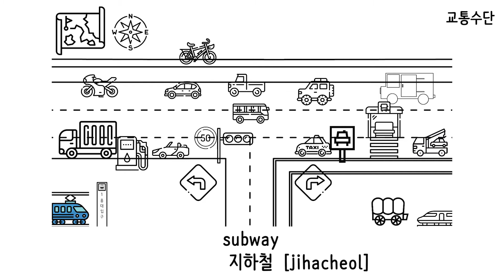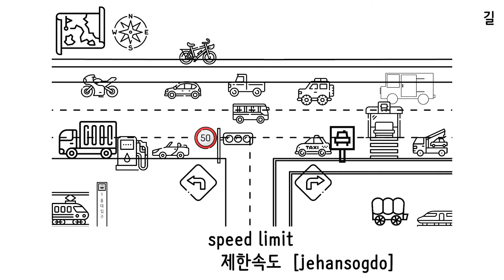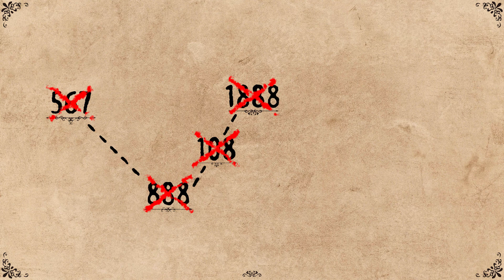Korean Nouns 1888 - 3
도전! 5개 국어(한국어, 인도네시아어, 영어, 일본어, 중국어)
Challenge! 5 Languages (Korean, Indonesian, English, Japanese, Chinese)
Tantangan! 5 Bahasa (Korea, Indonesia, Inggris, Jepang, Cina)
挑戦！5ヶ国語（韓国語、インドネシア語、英語、日本語、中国語）

배경
나무

글꼴
네이버 나눔바른펜